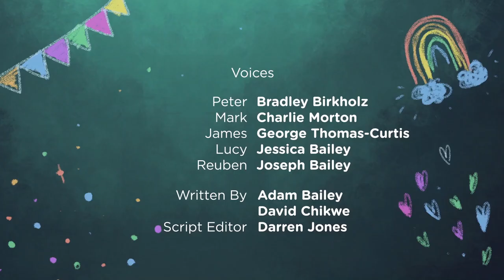Rainbow Stories: Peter, Mark, James, and Einstein | Hopster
A heartwarming tale of a boy called James, and how he finds happiness in his new home with his newly adopted parents Peter & James, and their cat Einstein.

Each short film tells the story of a real-life role model and introduces children to topics such as same-sex parents, same-sex love and adoption in a way that’s easy to understand even for the youngest audience.

Watch 'Rainbow Stories' and more, only on Hopster.

Hopster is an award-winning preschool kids' learning and entertainment platform, with shows, songs, books, and games - all in one safe and ad-free app.